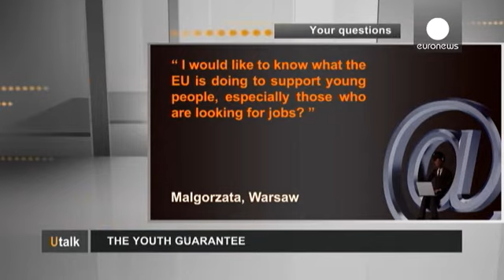A Garantia para a Juventude - utalk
Pergunta de Malgorzata, de Varsóvia, Polónia:

"Gostaria de saber o que está a Europa a fazer para ajudar os jovens, sobretudo os que procuram um emprego?"

Resposta de Nina Koudelkova, do serviço de informação Europe Direct:

"A União Europeia está a desenvolver a Garantia para a Juventude, que é uma nova abordagem no combate ao desemprego. O objetivo é fornecer aos jovens até aos 25 anos de idade, mesmo os que não estão inscritos no centro de emprego, propostas de trabalho, formação contínua…